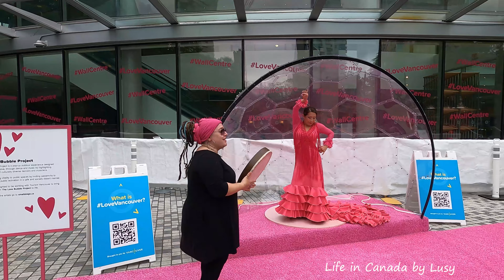🇨🇦[4K] WALK - LoveVancouver Bubbles, BURRARD STREET, DOWNTOWN, VANCOUVER. June 2021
LoveVancouver Bubbles is an outdoor walk-by art installation intended to spread the love around Vancouver.

Locations

Sheraton Vancouver Wall Centre Courtyard, 1000 Burrard St.
Saturday, June 19: 4:00pm-6:00pm & 7:30pm-9:30pm
Sunday, June 20: 11:00am-1:00pm & 3:00pm-5:00pm

Dunsmuir Patio at Bentall Centre, 1055 Dunsmuir St.
Monday, June 21 to Friday, June 25: 12:00pm-2:00pm & 3:00pm-5:00pm

The Westin Bayshore, 1601 Bayshore Dr.
Saturday, June 26 & Sunday, June 27: 11:00am-1:00pm & 7:30pm-9:30pm
Monday, June 28 to Wednesday, June 30: 4:00pm-6:00pm & 7:30pm-9:30pm